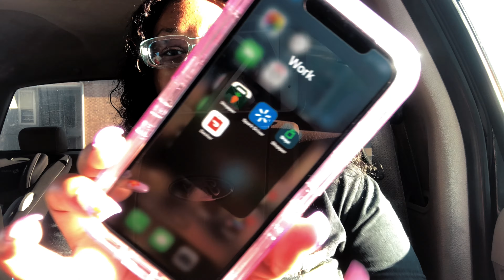how much I make doordashing *side hustle, car playlist, drinks* | being independent episode 11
｡ﾟﾟ･｡･ﾟﾟ｡
ﾟ。 Wassup You Guys! In Todays’ Video I Took You Guys Along With Me While I Doordash &
ﾟ･｡･ﾟInstacart! Great Way To Make Side Money !  ᥫ᭡ What Did You Enjoy About Today’s Video ?

FAQ❓

♡ 26
♡ DeShawn Jr , 4 👶🏽💚 JayCeon 1 👶🏽💙